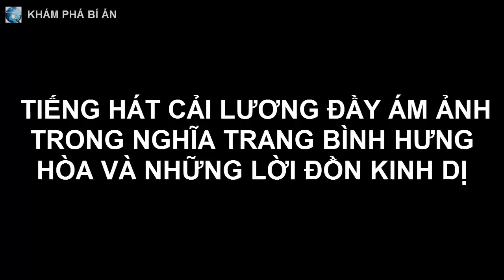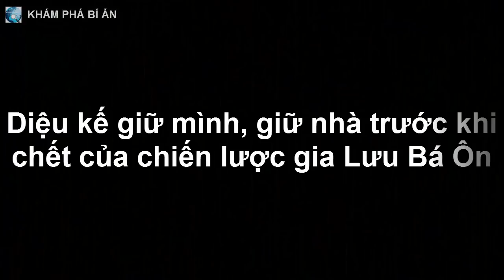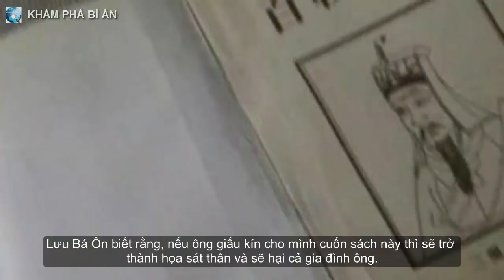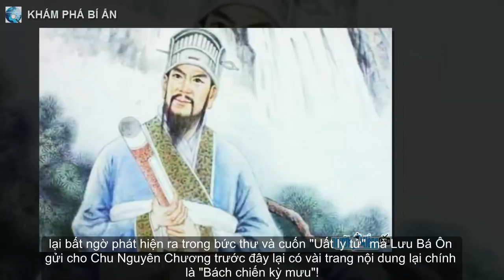Tiếng hát cải lương đầy ám ảnh trong nghĩa trang Bình Hưng Hòa và những lời đồn kinh dị